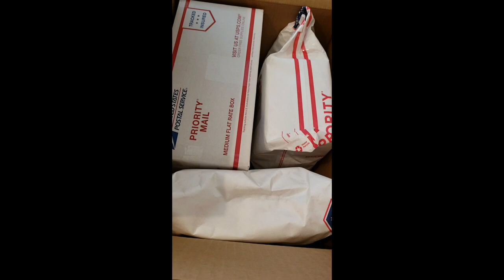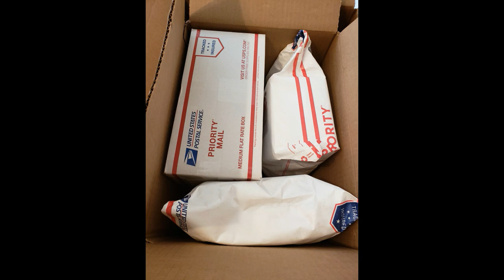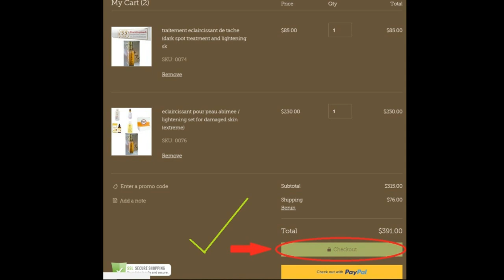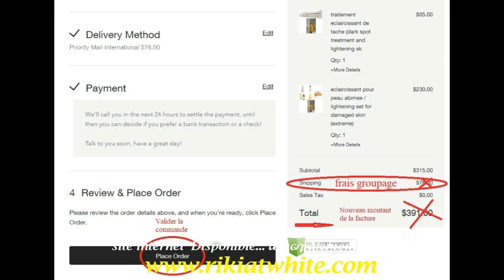Entre 55 extreme et 55 exceptionnel Faridah donne son avis